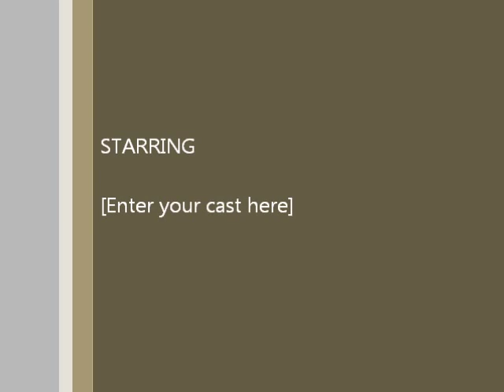The Church Seance period interview..1983.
Interview from SBS's Rock Around The World..plus Taken By Surprise clip - Karin Jansson, Every Hour God Sends clip - Jack Frost (partial)